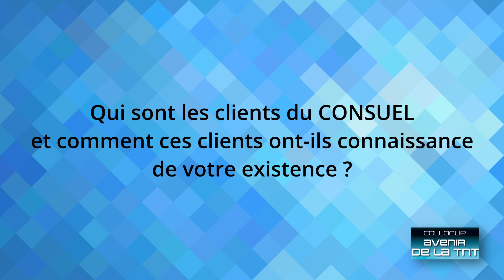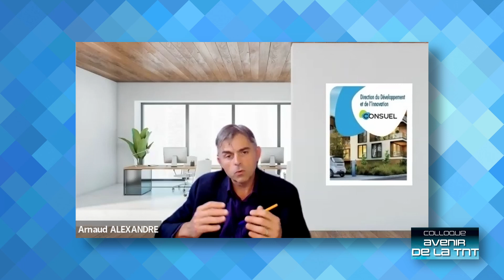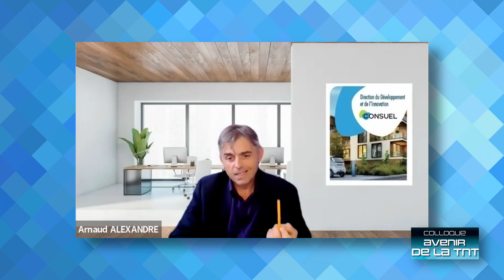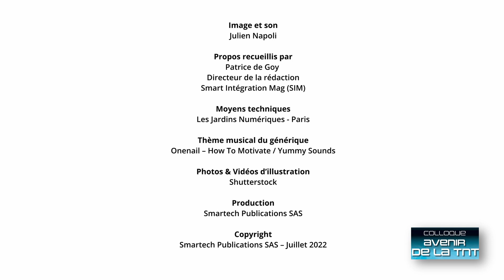Colloque Avenir de la TNT 2022, Arnaud ALEXANDRE, responsable des Courants Faibles au Consuel.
Parmi les missions du Consuel, l’une consiste à viser des certificats de conformité pour les installations de télévision, fibre optique et les réseaux de communication résidentiels après en avoir effectué la vérification.
Il réalise également des audits et des diagnostics dans le domaine de la réception des signaux hertziens pour des gestionnaires de parcs immobiliers, des bailleurs sociaux, etc.  L’organisme est donc directement concerné pas la modernisation de la plateforme TNT.

Nous avons voulu en savoir davantage auprès d’Arnaud ALEXANDRE, responsable des Courants Faibles au Consuel.

COLLOQUE AVENIR DE LA TNT
Date : Date : mardi 15 novembre 2022
Lieu : Maison de l'Artisanat - 12, avenue Marceau - 75008 Paris